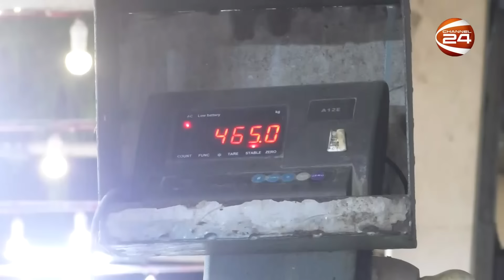‘কোরবানির জন্য মেসিকে বুকিং দিয়েছি’ | Narayanganj | Cow | Qurbani | Channel 24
‘কোরবানির জন্য মেসিকে বুকিং দিয়েছি’

»» Office Address:
Bangladesh.